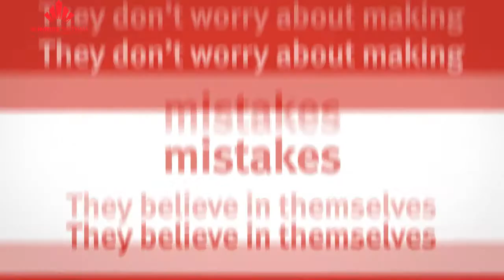Giới thiệu trường đại học City London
City University được thành lập năm 1894 và là một trong số ít những trường đại học Anh Quốc đạt được “Royal Charter” (Hiến chương Hoàng gia).

Điện thoại:
Hà Nội: 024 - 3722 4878 / 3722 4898
Hải Phòng: 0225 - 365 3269 / 373 2895
Hồ Chí Minh: 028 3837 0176 / 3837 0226